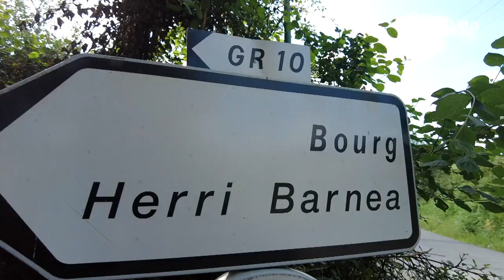Pabloren igerilekuan bainatzeko aprobetxatu du Zuhaitzek Biriatura egindako bisita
Jaiotzez Oiartzungoa izan arren, Pablok 60 urte daramatza Biriatun bizitzen.